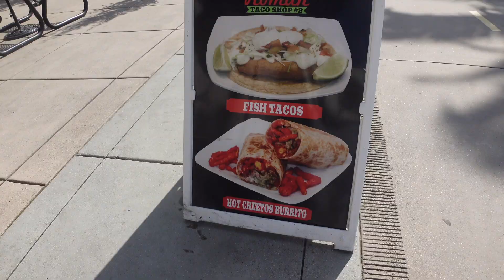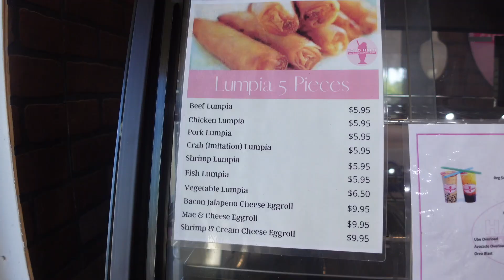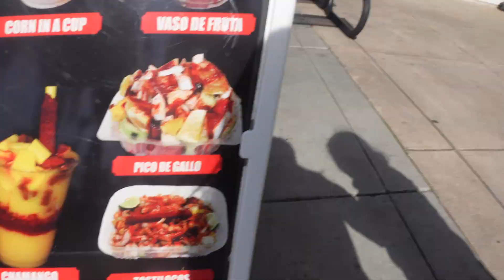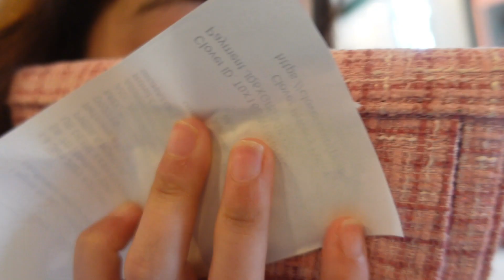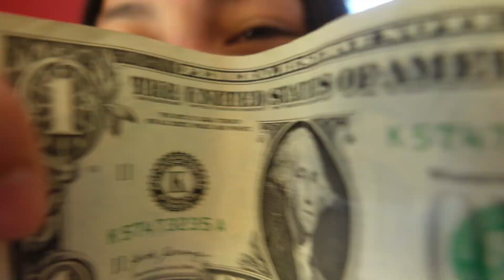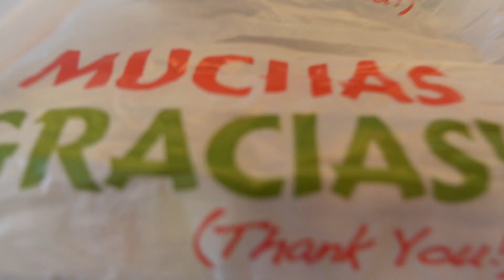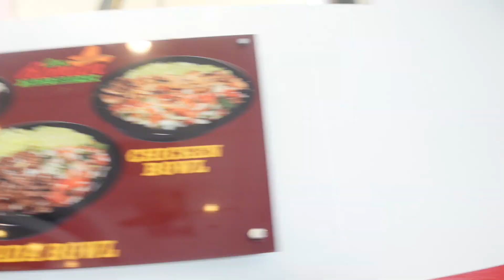I ate a roach 🪳 while eating my￼ tostilocos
Hi sorry for the inconvenience of the title. but you think the government cares when they make you pay taxes on your 100 check you livin on ? No so why should I care right ? But this I do care I’m sorry … but not really. The Tostilocos Weren’t even good bc they had no chilie or nothing.